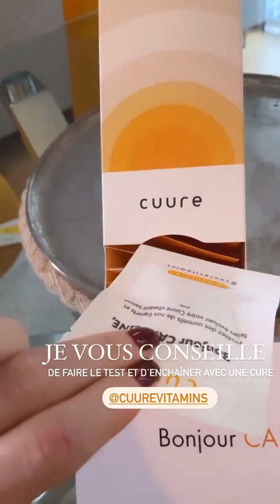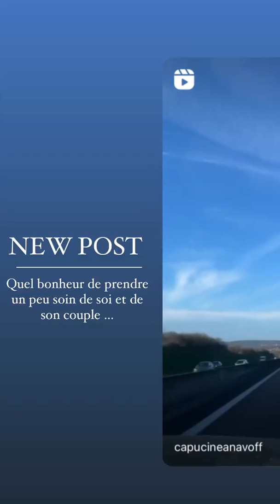CAPUCINE ANAV - 13 Janvier 2022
Les amis on se retrouve pour mon vlog du 13 Janvier 2022 sur notre chaine - Pour retrouver tous mes vlogs direction ma playlist